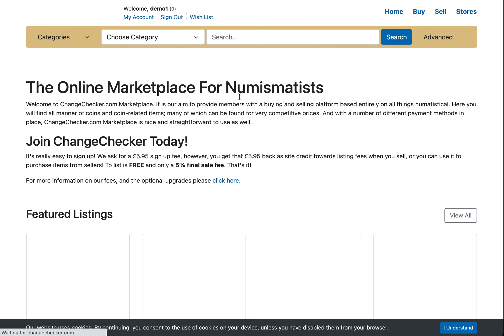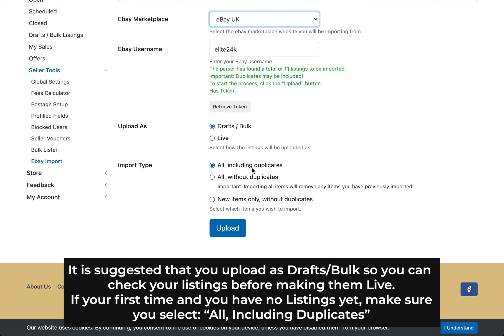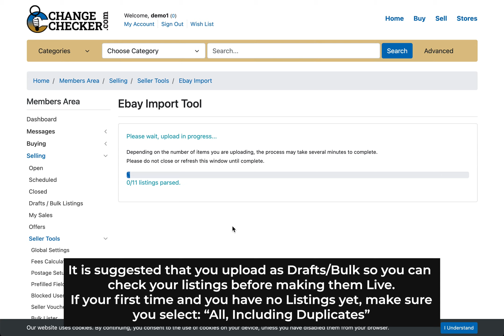Using eBay Import Tool for Changechecker.com